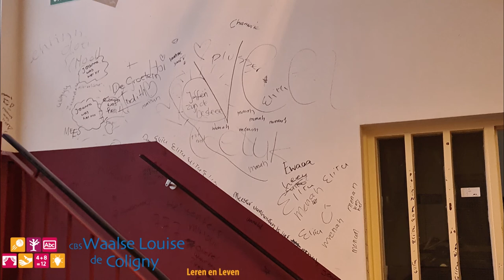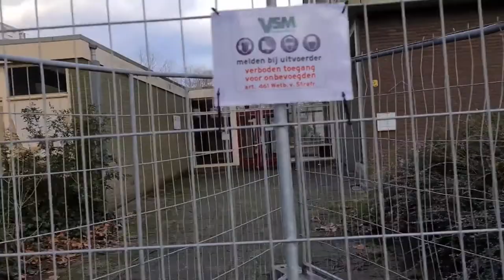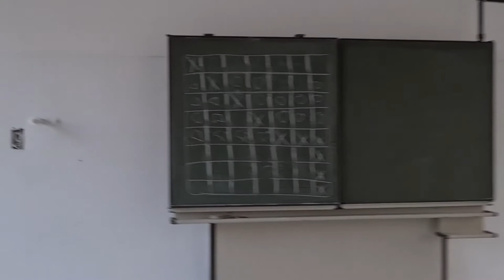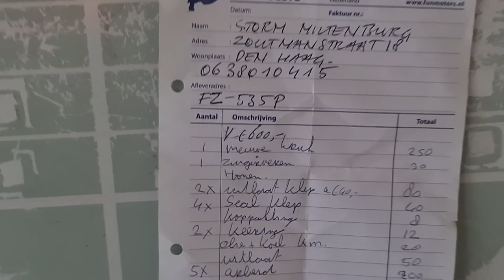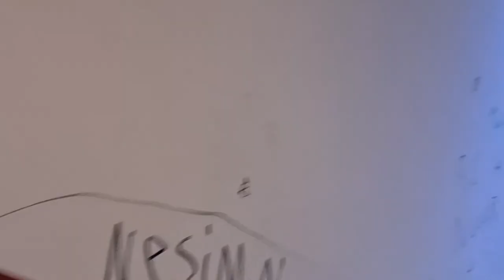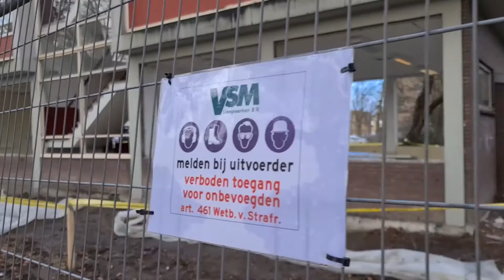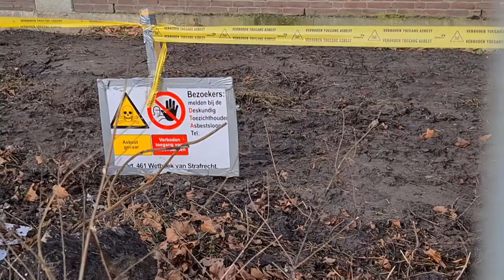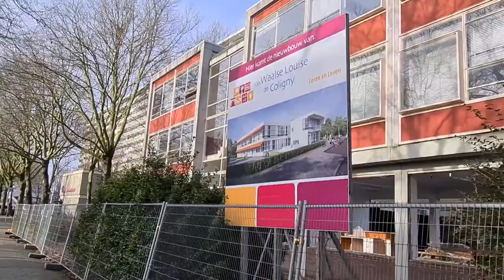Waalse Louise de Coligny School #1